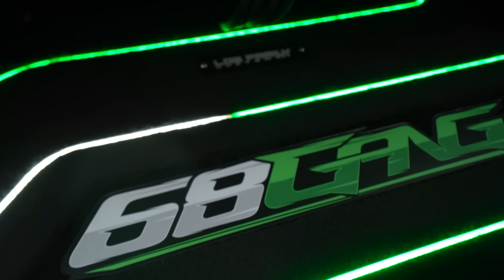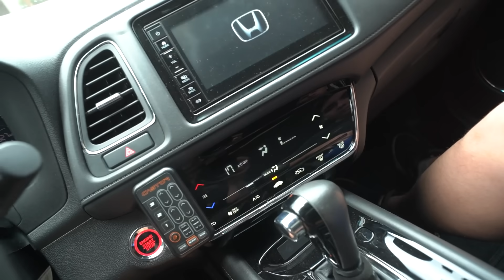MOSTREI PARA MINHA MAE A EX HRV DELA SOCADA NO CHÃO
ESSA FOI A REAÇÃO DOS MEUS PAIS AO VEREM PELA PRIMEIRA VEZ A MINHA HRV SOCADA NO CHÃO KKKKK, QUAL SERIA A REAÇÃO DOS PAIS DE VCS?  DEIXEM NOS COMENTÁRIOS...

00:00 HRV REBAIXADA COM SUSPENSÃO A AR CASTOR
02:55 COMO REGULAR ALTURA DA SUSPENSÃO A AR?
03:35 PRIMEIRO ROLÊ NA HRV COM SUSPENSÃO A AR CASTOR
05:17 NOVA HONDA HRV 2024
06:00 REAÇÃO DO MEU PAI AO VER MINHA HRV SOCADA NO CHÃO
09:20 ESSA FOI A REAÇÃO DA MINHA MÃE
12:50 MINHA MÃE MANDOU A REAL SOBRE A MINHA HRV REBAIXADA